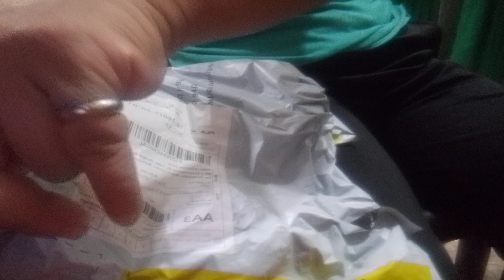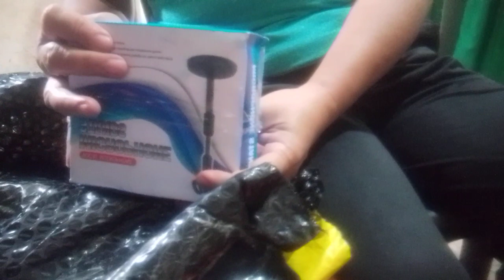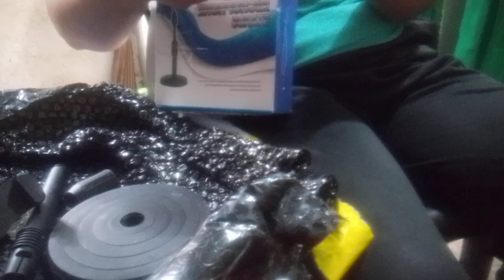success nmn ang assemble ko,unboxing ng cp holder